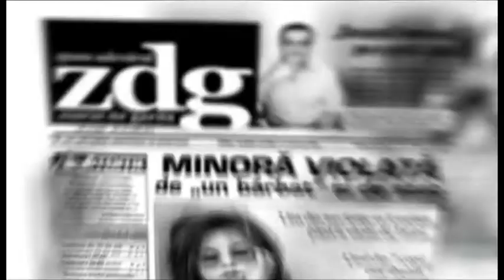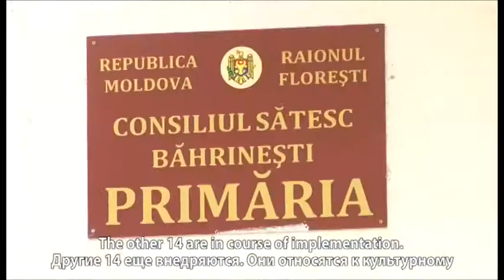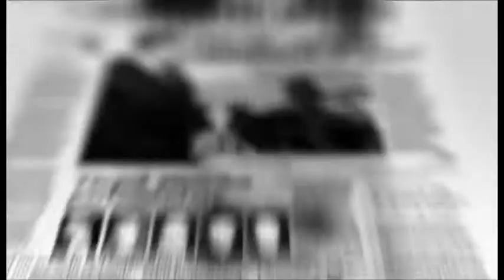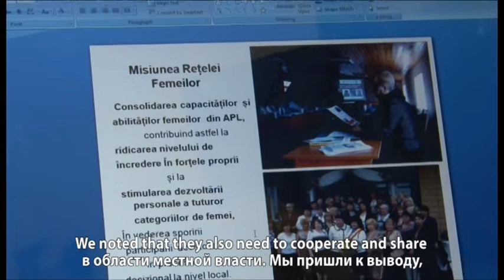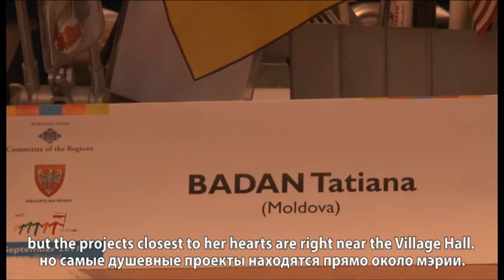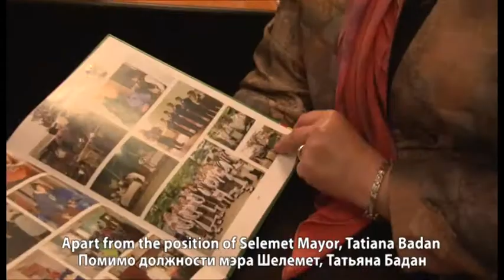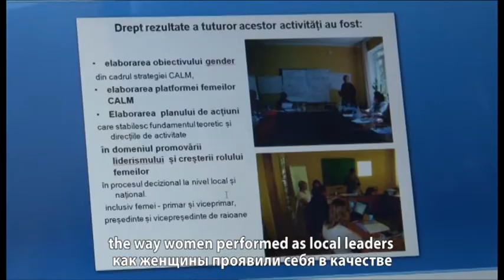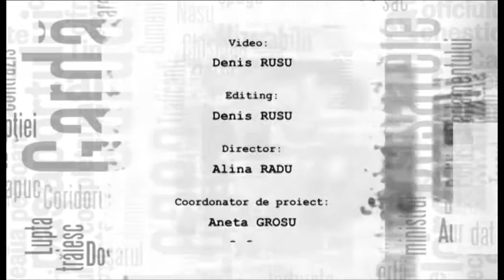CALM femeile in politica rus eng